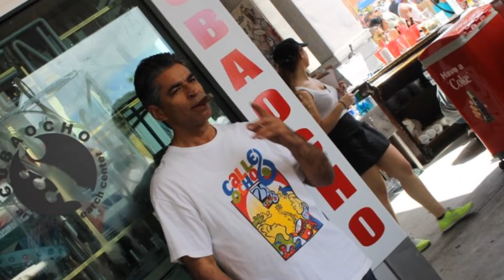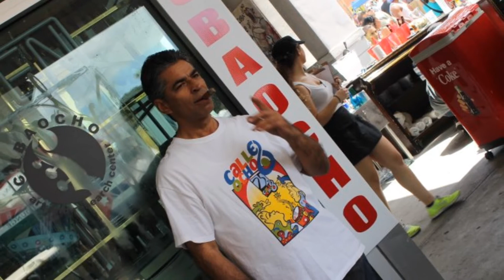My MovieTARIMA CUBAOCHO EN CALLE OCHO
TARIMA CUBAOCHO EN CALLE OCHO
Video created by UNIKOCarle MIAMI Promotions Inc.
Carmen Carle 2013